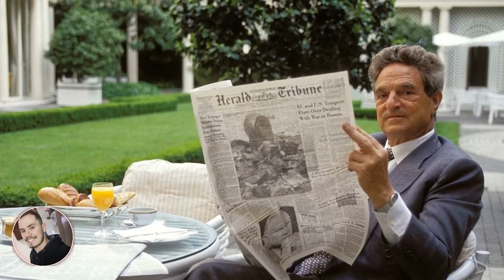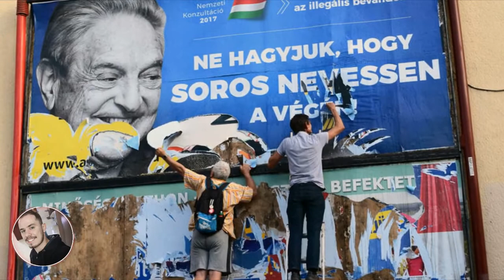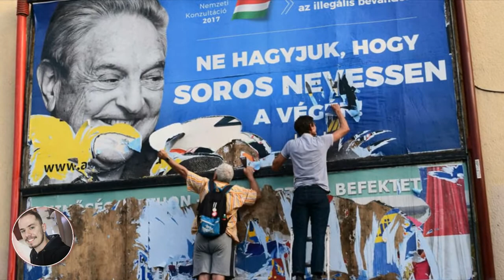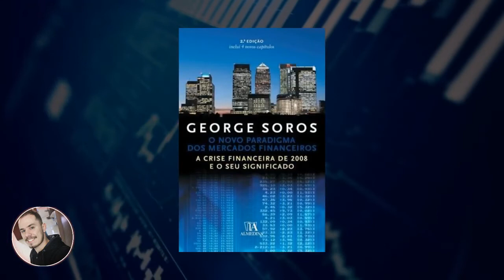Quem é GEORGE SOROS? Conheça a história do HOMEM que QUEBROU o BANCO da INGLATERRA!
Neste vídeo trago a história de GEORGE SOROS, conhecido por ser o investidor/especulador mais polêmico e odiado do mundo!
George Soros é um investidor e filantropo húngaro-estadunidense. Em fevereiro de 2018, ele tinha um patrimônio líquido de 8 bilhões de dólares, tendo doado mais de 32 bilhões de dólares para sua agência filantrópica, a Open Society Foundation.